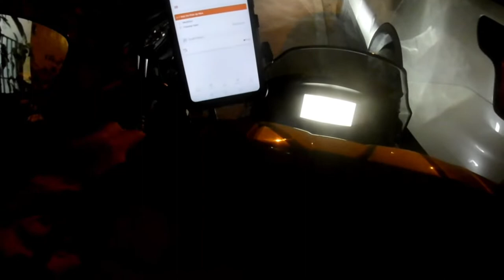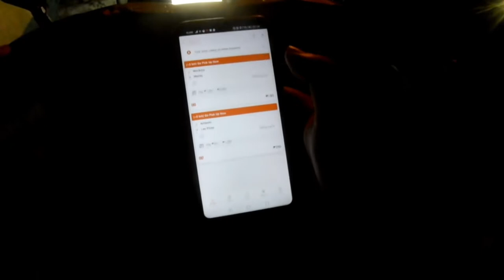First night sa Lalamove!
Yow mga guy! Nag sign up ako sa lalamove! haha. Try lang at extra income na din kung sakali. Handa na ko sa madaming trips. Makailan kaya tayo. hahahay!